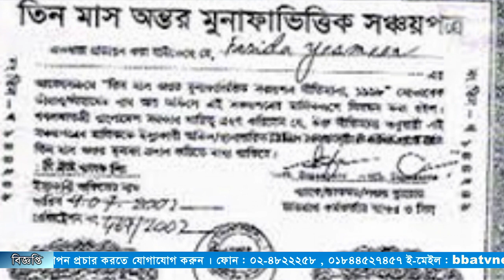এখন সঞ্চয়পত্রের উল্টো পিঠ দেখছে সরকার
উন্নয়ন কর্মকাণ্ডসহ বাজেটের অন্যান্য খরচ মেটাতে গত এক দশকে সঞ্চয়পত্র থেকে ঋণ নেওয়ার যে প্রবণতা দেখা গেছে, বিক্রি কমে আসায় এখন তার উল্টো দিকটা দেখতে হচ্ছে সরকারকে।